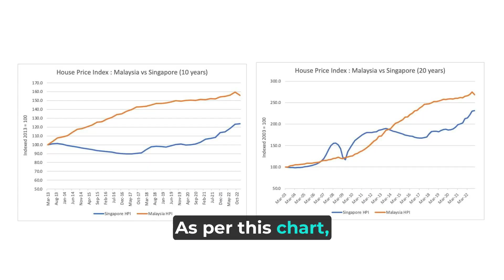Singaporeans, Have You Seen More Malaysian Property Ads Recently?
Have you been seeing a lot of Malaysian Properties ads recently? Ever wonder why?

Why was it advertised for Singaporeans if the properties promoted were so good? Here's the truth behind it.

Join us this Saturday in Singapore for Meet and Greet 3.0, where I'll unveil the secret to finding and buying undervalued properties in Malaysia. This could be your ticket to a six-figure opportunity. Don't hesitate – act now!